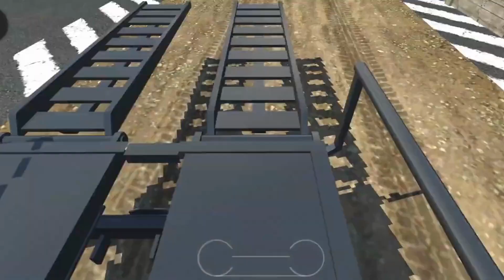Drive Simulator 2020 | Android Gameplay [FHD]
✯✯✯ Follow me ✯✯✯